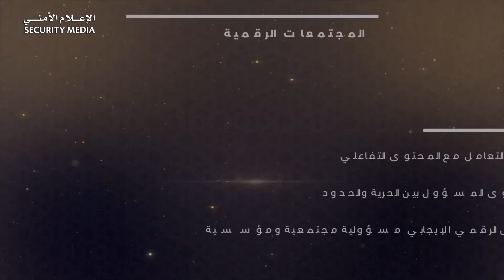المجلس الثالث (لوزارة الداخلية ) "المجتمعات الرقمية "